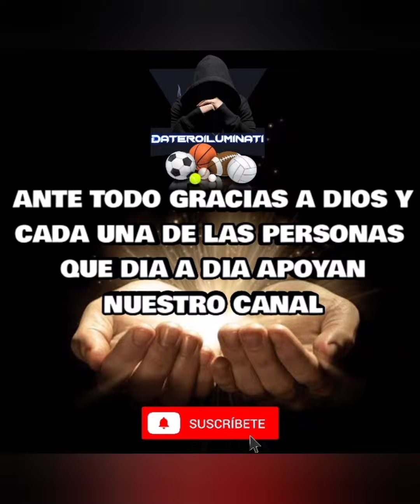DATOS DE PARLEY GRATIS PRONÓSTICOS DEPORTIVOS MLB PARA HOY 6/05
¡Obtén tus PRONOSTICOS DATOS DE PARLEY PRONOSTICOS MLB PICKS !,  predictions NHL Picks , NBA, serie a Gratis HOY , Resultados y score ,PRONOSTICOS , NBA, NHL PARA HOY 06/05/2023 PARLEY GRATIS 4🎁

PRONOSTICOS DEPORTIVOS Apuestas Y PREDICCIONES PARLEY PICKS  MLB, PICKS fútbol ⚽ Gratis para Hoy sábado 6 Mayo 2023 , 4🎁 JUGADITA DEL DIA GRATIS DATOS DEPORTIVOS GRATIS

+5️⃣1️⃣9️⃣2️⃣1️⃣4️⃣8️⃣7️⃣9️⃣3️⃣2️⃣